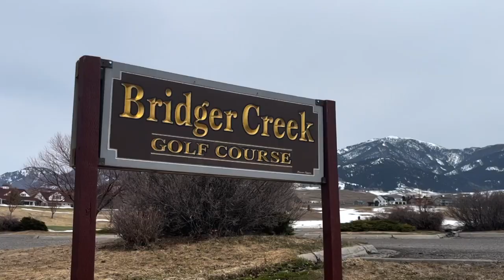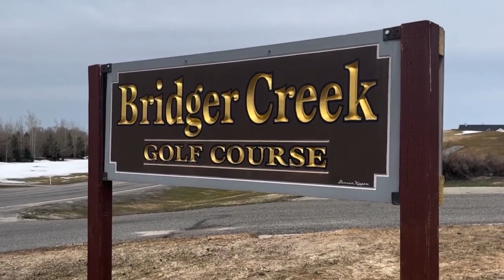Bridger Creek Golf Course to have latest opening in 30 years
For 30 years, people have flocked to the Bridger Creek Golf Course in Bozeman to get the rust off their clubs once the snow melts.